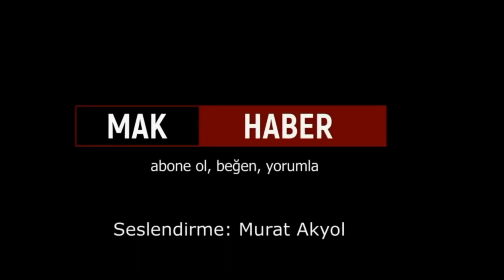EYT İçin Yine Tarih Verildi: Özüpak’tan Fox Ana Haber’de Önemli Mesajlar!